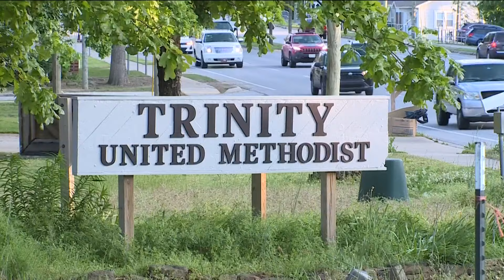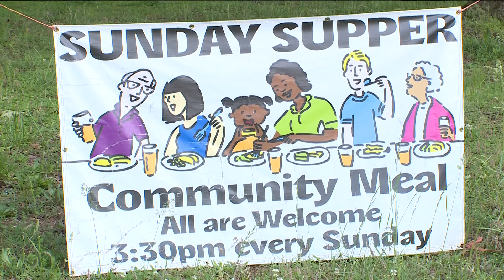United Methodists lift ban on LGBTQ+ clergy, same sex marriage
A local congregation feels it could make people feel more comfortable in their space.